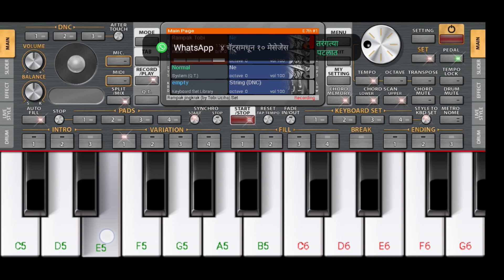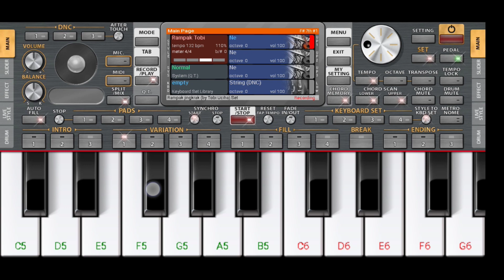Dil Ke Armaan Ansuon Mein Beh Gaye । दिल के अरमां आंसुओं में बह गए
Dil Ke Armaan Ansuon Mein Beh Gaye । दिल के अरमां आंसुओं में बह गए @PIANOMUSIC35 @VIJAYGAIKWAD